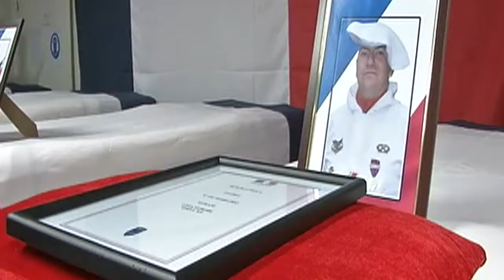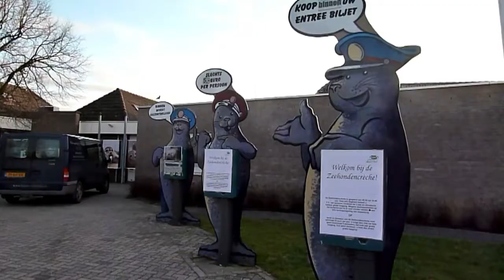AFP - Le JT de 18H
AFP - Le JT de 18H. Durée: 01min45sec-Afghanistan: un "taliban infiltré" serait responsable de la mort de quatre soldats français, selon Gérard Longuet -Egypte: les islamistes remportent plus de deux tiers des sièges de députés -Naufrage: exploration de la dernière chance de l'épave du Concordia, le bilan monte à 12 morts -Hommage: foule aux obsèques de Gilles Jacquier, le journaliste tué en Syrie, polémique sur l'origine de sa mort -Animaux: une centaine de bébés phoques recueillis en quelques jours aux Pays-Bas suite aux récentes tempêtes